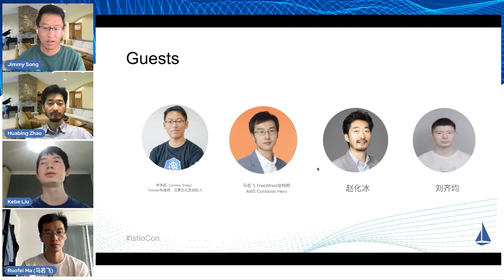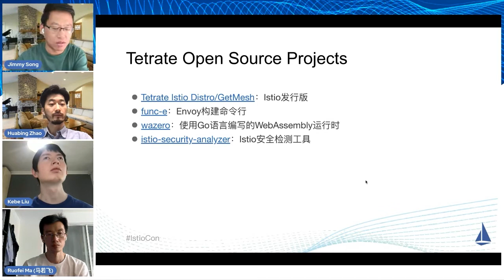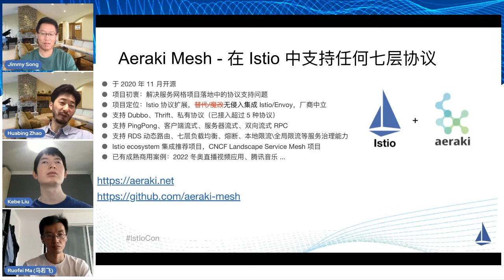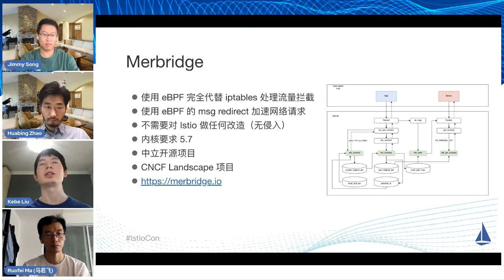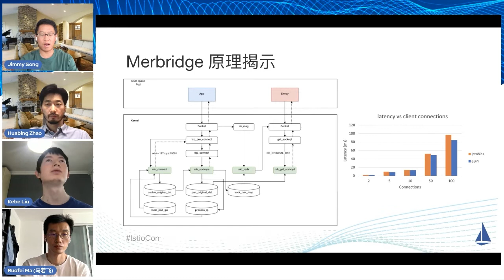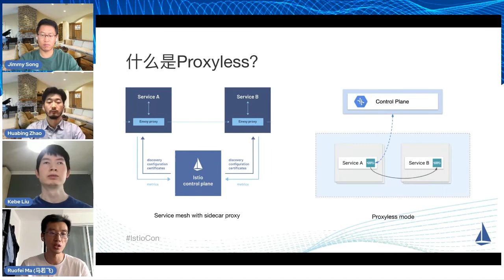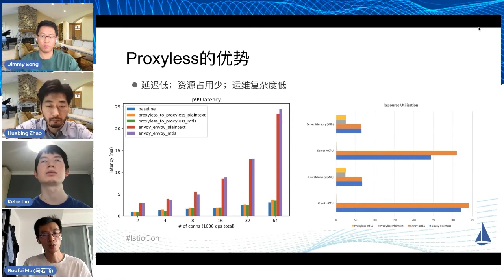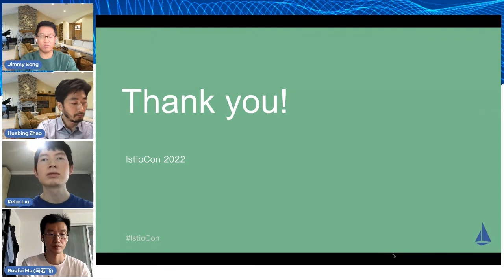Istio Open Source Ecosystem Outlook From China（Istio 开源生态展望）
Presented at IstioCon 2022. This panel focuses on the development of Istio’s open source ecology and technology in China. We will do an in-depth discussion on the hot technologies and open source practices in the Istio field at this stage, such as ebpf, proxyless, custom protocol access, open source products and ecological development, etc.

本次圆桌会议聚焦于Istio在中国的开源生态和技术的发展，我们会对现阶段 Istio 领域的热门技术和开源实践做深入的探讨，例如 ebpf、proxyless、自定义协议接入、开源产品及生态发展等。